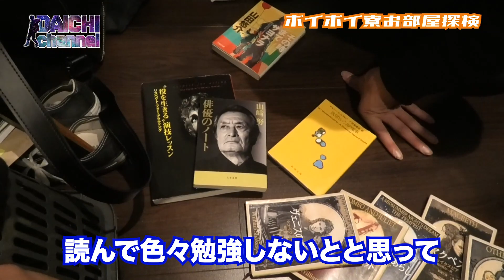【DAICHI channel：#11】 ボイボイ寮にダイチがお泊り！vol.2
DAICHI channel では、
メンバーとの距離が近い大地ならではの目線で、
Boizメンバーの素顔や、日々の頑張っている姿をお届けしていきます！

# 11は･･･
前回に引き続きボイボイ寮お泊り後編！

みんなの部屋探検や私生活を丸裸に！？

是非、最後まで観てくださいね♪